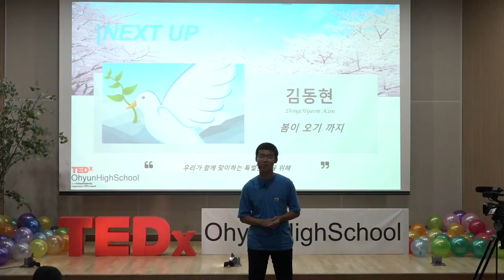Embrace what you are no matter what | Donghyeon Kim | TEDxOhyunHighSchool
Donghyeon shares his story of survival from a deadly hit-and-run accident and how we can lead a meaningful life with gratitude.  He is currently serving as a president of the Student Council at Ohyun High School, Jeju, South Korea. He could have died if his grandfather had not found him on time on the street. He survived a hit-and-run accident and now became a healthy young man talking about why we should think about ourselves and every moment special. This talk was given at a TEDx event using the TED conference format but independently organized by a local community.